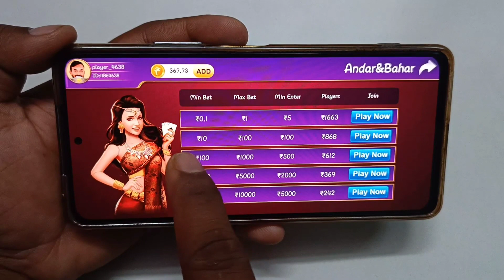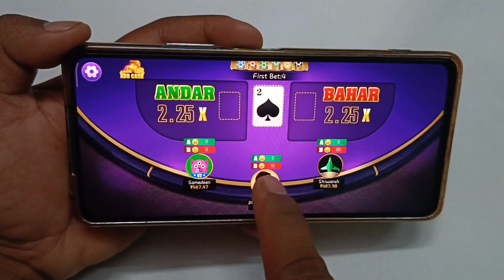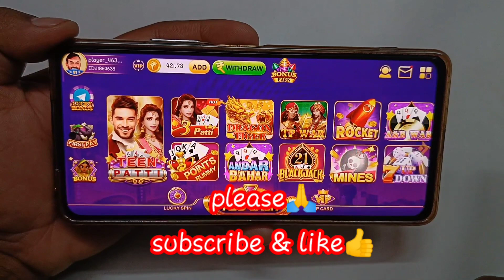Famous Teen Patti मे Andar Bahar गेम केसे खेले ? Andar Bahar Game Winning Tricks / Live Tricks.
Famous Teen Patti मे Andar Bahar गेम केसे खेले ? Andar Bahar Game Winning Tricks / Live Trick Andar bahar Game.

                ...hello friends...

Famous Teen Patti मे Andar Bahar Game केसे खेलना हे इसके बारे मे बताया हे और Andar Bahar Game से Winning करने के लिये Winning tricks भी इस Video मे बतायी हे, Famous Teen Patti मे Andar Bahar Game खेलो और जीतो Real Cash.

                  video topic...